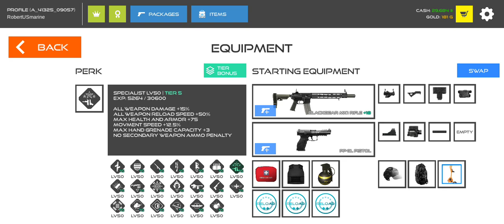Multiplayer | Stick Warfare Blood Strike